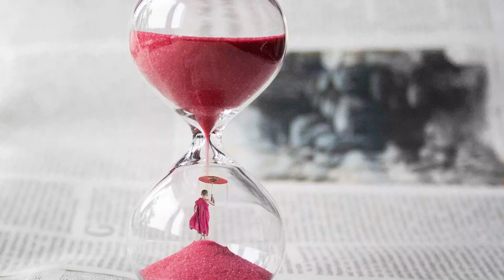The Pathless Way | Tao Te Ching | Taoism in Hindi | Lao Tzu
Lao Tzu also rendered as Laozi (commonly translated as "Old Master") and Lao-Tze , was an ancient Chinese philosopher and writer. He is the reputed author of the Tao Te Ching, the founder of Taoism, and a deity in religious Taoism and traditional Chinese religions.

A semi-legendary figure, Lao Tzu was usually portrayed as a 6th-century BC contemporary of Confucius, but some modern historians consider him to have lived during the Warring States period of the 4th century BC. A central figure in Chinese culture, Laozi is claimed by both the emperors of the Tang dynasty and modern people of the Li surname as a founder of their lineage. Laozi's work has been embraced by both various anti-authoritarian movements[8] and Chinese Legalism.